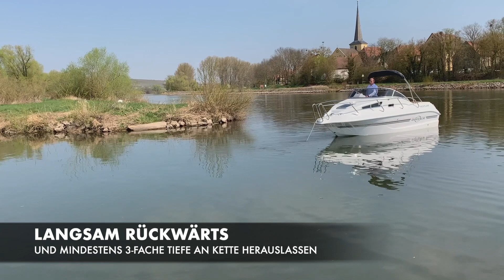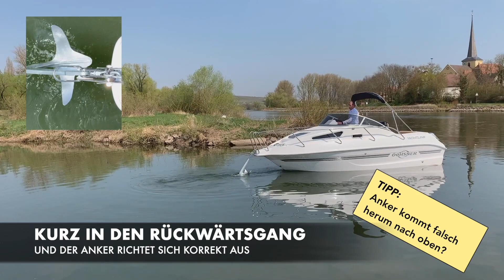Ankern - das sollte ich beachten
Richtig ankern - was sollte man beachten und welche Tipps gibt es?

Beim Motorboot ankern kann man ein paar Fehler machen, wodurch der Anker keinen richtigen Halt findet. Dadurch besteht im schlimmsten Fall die Gefahr abzutreiben.

Daher möchten wir Ihnen am Beispiel unserer 20 YACHTLINE zeigen, wie man richtig ankert und geben Ihnen einen Tipp geben, wie sie den Anker wieder richtig hoch ziehen.

Möchten Sie mehr über unsere trailerbaren Kajütboote erfahren, werfen Sie einen Blick in die Modellübersicht